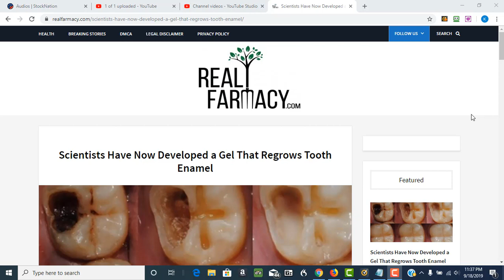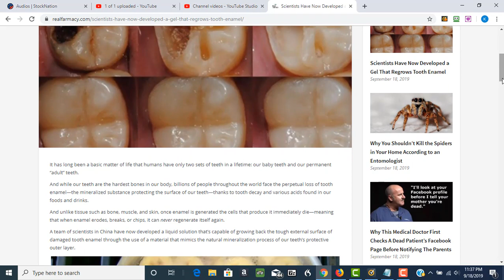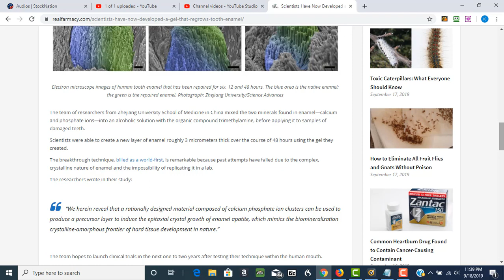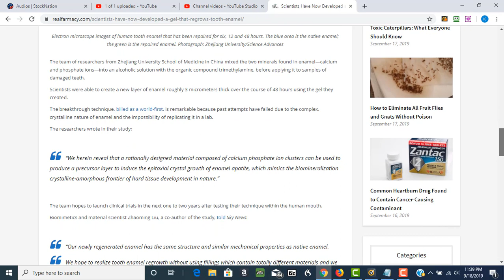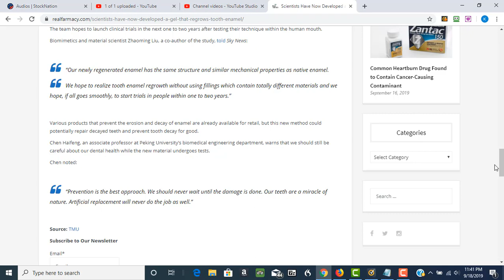Scientists Say They Can Now Regrow Tooth Enamel... Quick Wellness News Nugget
Its been said for years that once the enamel of the tooth is gone, and can never be repaired...but scientist at one of China's Universities have come up with an interesting method which may actually regrow tooth enamel.